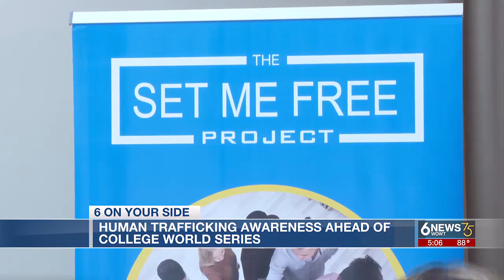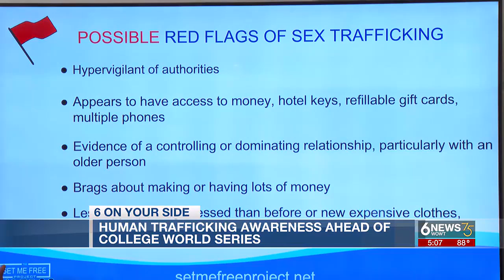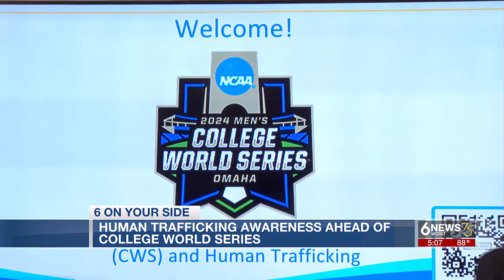Organization raising awareness of human trafficking ahead of College World Series in Omaha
An organization is raising awareness about the dangers of human trafficking — and how to spot signs — ahead of the College World Series in Omaha.